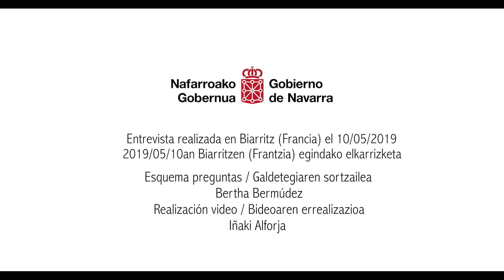Bertha Bermúdez Pascual - Glosario